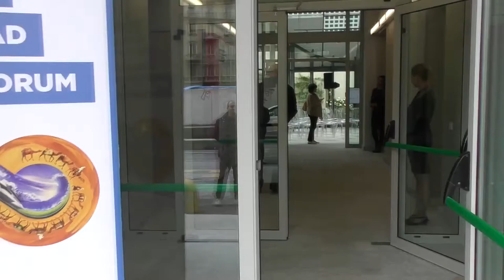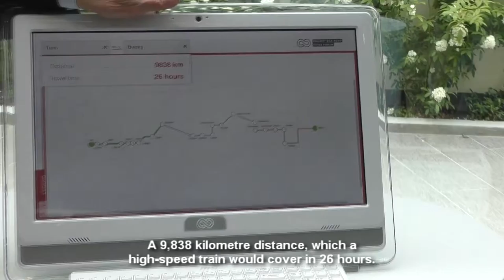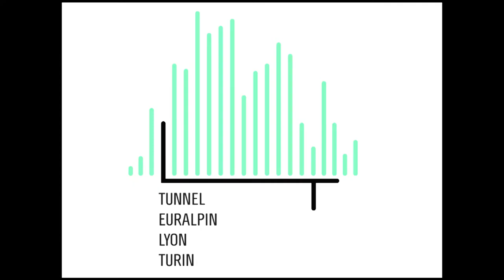Forum’s headquarters opening – special video report